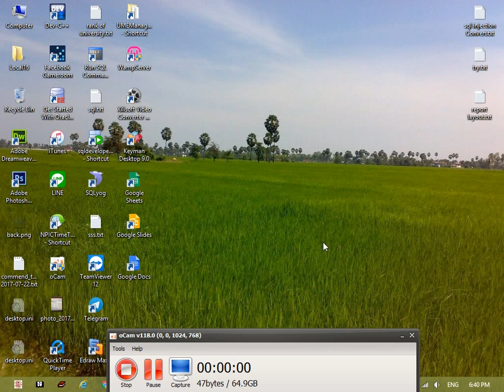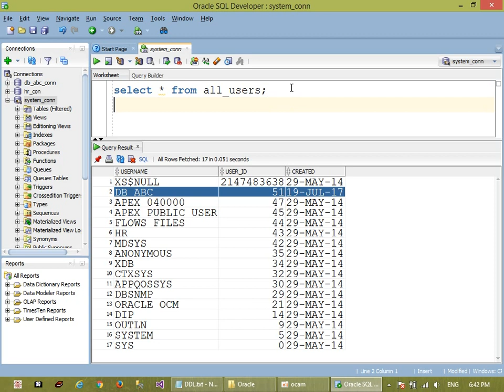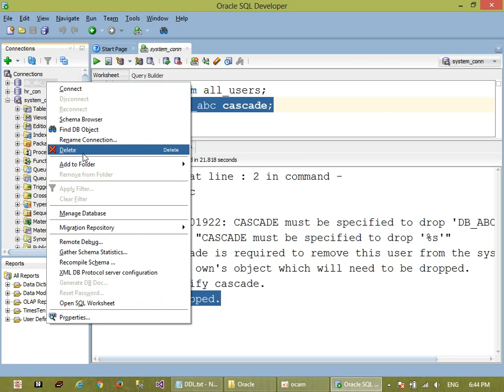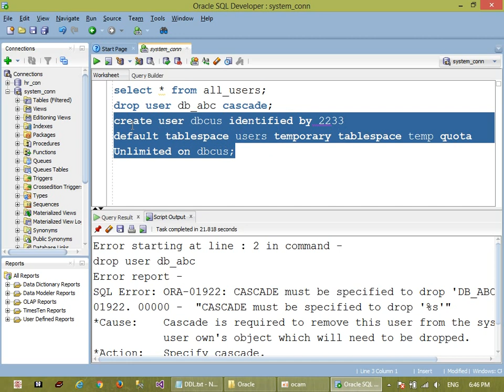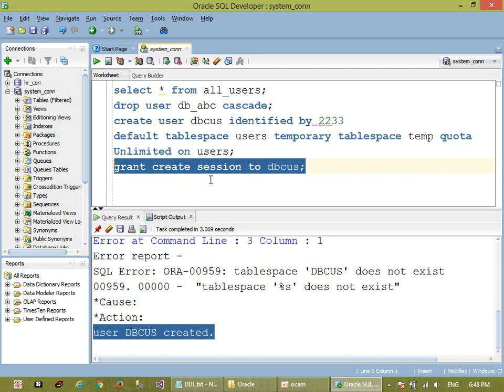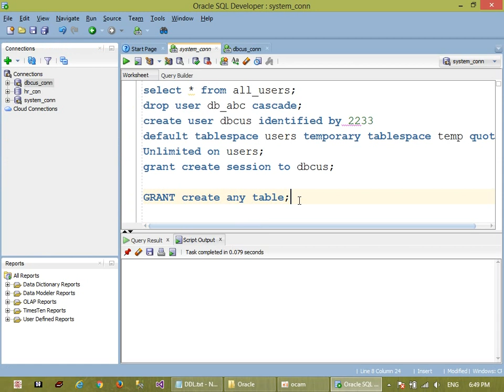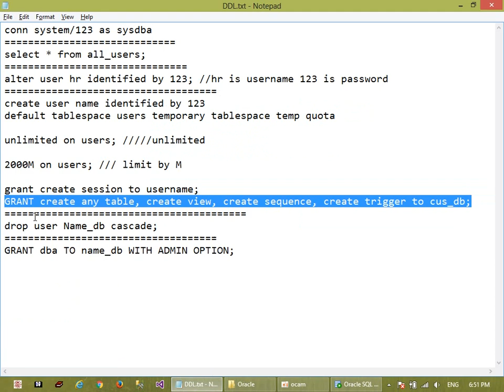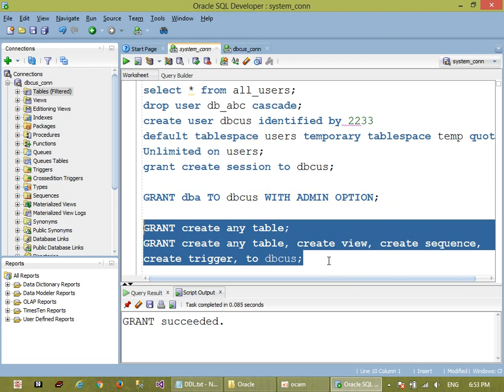Oracle how to create user and grant all privilege